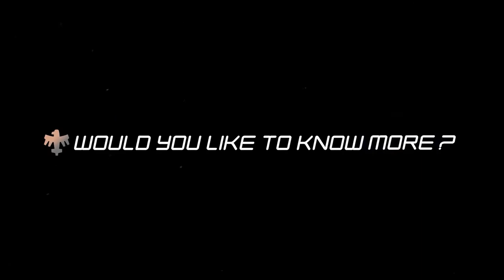Starship Troopers: Extermination - Official Update Trailer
Starship Troopers: Extermination is a co-op first-person shooter PvE combat game developed by Offworld Industries. Starship Troopers: Extermination has launched its latest Update 0.3.0 bringing the Twin MG emplacement, a new region of Valaka, new features, and enhancements to enjoy. Get the full rundown with this Update 0.3.0 Trailer for Starship Troopers: Extermination available now for PC.